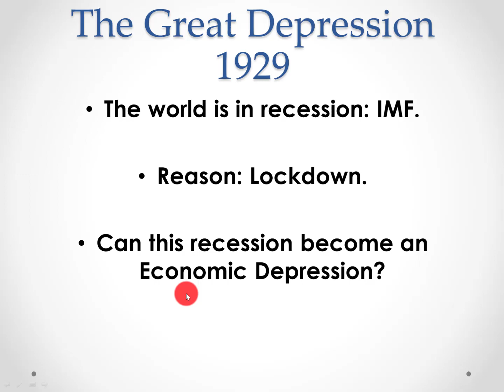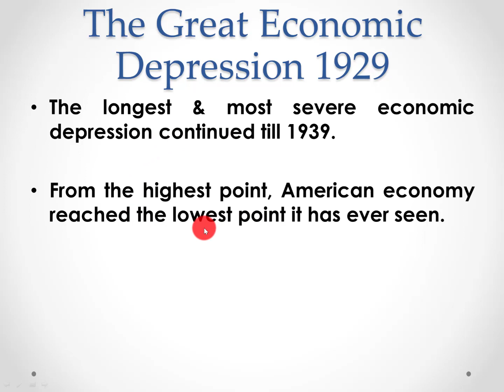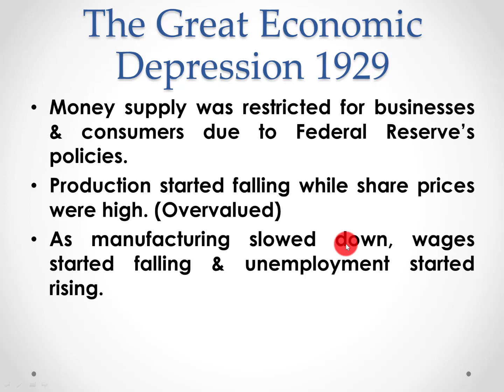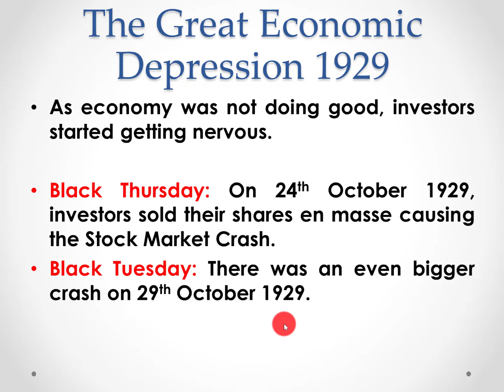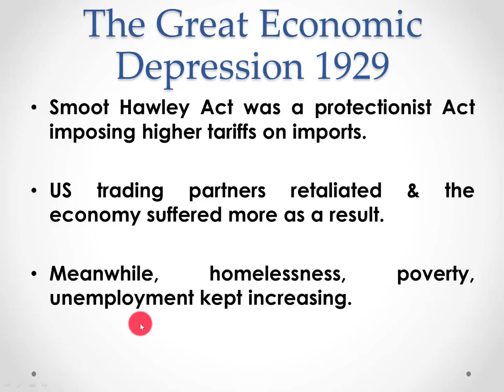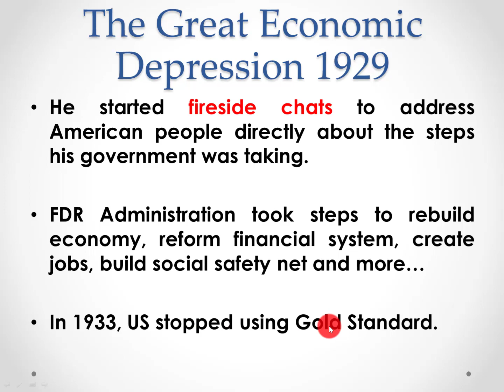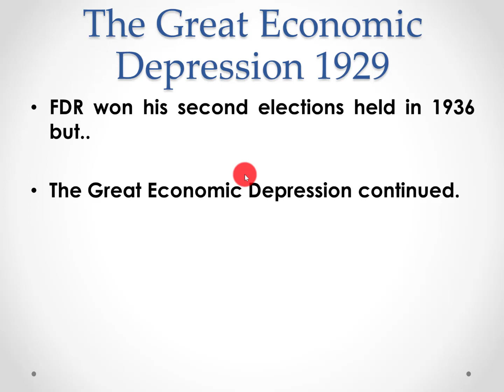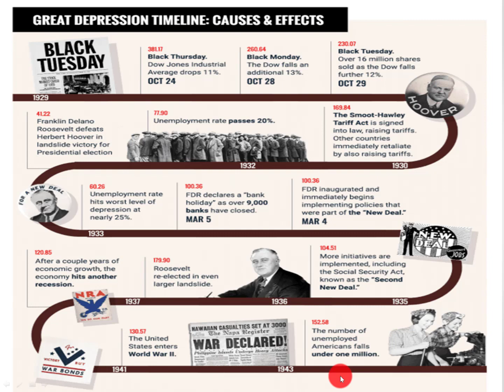Great Economic Depression Again? Great Depression 1929 | UPSC PCS World History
The world is in a Recession. Can we face the Second ever Economic Depression due to lockdown?
When, Why & How did Great Economic Depression occur in America, that impacted the whole world?

To get the PDF files for all the videos and more courses, Download the LaunchPad Education app on Google Play Store:
Download Class Plus App on IoS Store & use the code LPAD.

Thank You. All The Best For Your Exams!